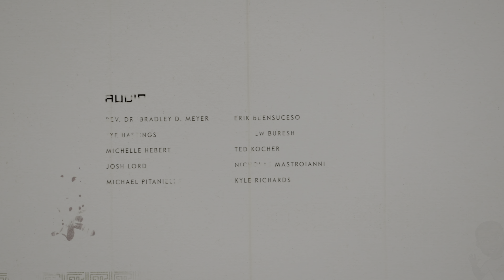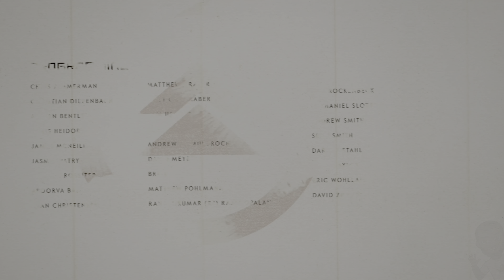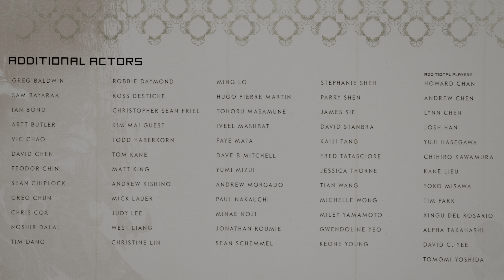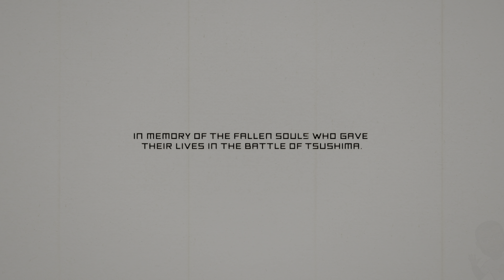The Final Battle | Ghost of Tsushima Walkthrough 4K HDR Gameplay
I fight, I survive, I endure... I am the Ghost of Tsushima...
This is our final fight, our battle against the Mongols and their ruthless leader Khotun Khan. We must succeed in order to free Tsushima Island and our home.

GhostofTsushima story begins with us fighting away way past the Mongol horde. Set on Tsushima Island in the year 1274, the game revolves around one of the island's last samurai, Jin Sakai, during the first Mongol invasion of Japan.

The armies of the Mongol Empire, utilizing weapons and military tactics unknown to the Japanese, have conquered and devastated many countries and Tsushima is all that stands between them and the mainland of Japan. The island was devastated by the first wave of the Mongol invasion; its samurai forces were easily defeated, allowing the invaders to conquer large swaths of territory where they terrorize the local inhabitants and gather resources to build up their strength. Jin is one of the few survivors of his clan, wiped out while trying to defend the island. With his world shattered, Jin realizes that the way he was trained to fight is useless against such a powerful enemy.

Each week I will be uploading Gameplay videos, Let's Play/Walk-through gameplay videos and from time to time I will be doing game reviews and unboxing videos... plus more.

If you have dropped down this far, I just want to thank everyone who has supported me up until now and I hope you have enjoyed my content too. My aim is to reach 1000 Subscribers and to be able to start giving back by doing giveaways and helping other small YouTubers grow with their content.

Cheers!